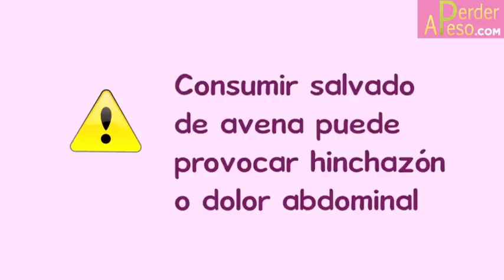Receta de torta de avena para la dieta Dukan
En cada una de las fases de la dieta Dukan es imprescindible consumir salvado de avena, cereal que depura el organismo evitando que las grasas sean absorbidas en el intestino y depositadas en el tejido adiposo. Una de las recetas básicas para la elaboración de diferentes comidas aprobadas en esta dieta para adelgazar es esta torta dukan.

El salvado de avena corresponde a las capas externas del grano. Este cereal es rico en fibra, vitaminas, minerales y ácidos grasos insaturados y te ayudará a perder peso y a mantener sano tu organismo.

Para preparar una torta dukan para una persona, vas a necesitar los siguientes ingredientes:
2 cucharadas de salvado de avena.
2 cucharadas de queso fresco batido desnatado
1 clara de huevo.
Edulcorante si deseas preparar una torta dulce, o especias si te apetece una torta salada.

Preparación
Mezcla el salvado de avena con el queso fresco. Añade también las especias o el edulcorante, en esta ocasión orégano, albahaca, pimienta negra y una pizca de sal. Bate hasta obtener una masa homogénea.
Bate la clara a punto nieve y añádela a la preparación anterior.
Calienta una sartén, asegurándote de que es antiadherente.
Vierte la mezcla sobre la sartén y cocina 5 minutos por cada lado.
La torta dukan la puedes consumir por ejemplo en el desayuno, de esta forma sentirás saciedad, te quitará el hambre y te permitirá llegar con menos hambre al almuerzo.

El consumo del salvado de avena es uno de los secretos de la dieta Dukan. Su importancia radica en las propiedades depurativas que contiene dicho alimento y que logran un efecto adelgazante en el organismo.

Este cereal, compuesto por fibras ricas en B glucanos quita el hambre, ya que toma contacto con la saliva y los jugos gástricos generando sensación de plenitud. Asimismo el salvado de avena genera un gasto energético mayor, porque el estómago trabaja más para tratar de digerir dicho cereal. Además el salvado de avena tiene propiedades cardioprotectoras, ya que favorece la reducción del colesterol y de la glucosa.

Si quieres adelgazar, consume salvado de avena. Sólo ten en cuenta que si padeces irritación intestinal, puede provocarte ciertos efectos adversos como por ejemplo hinchazón o dolor abdominal.